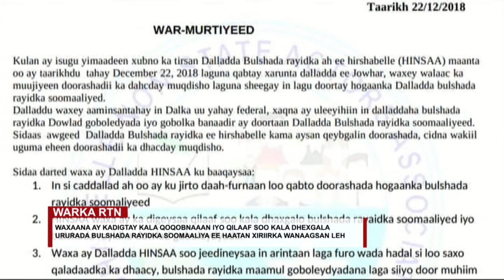Ururada Bulshada rayidka Hirshabeele oo ka digay Khilaaf